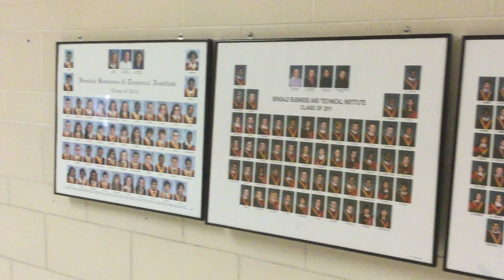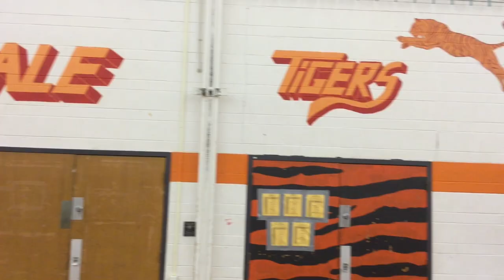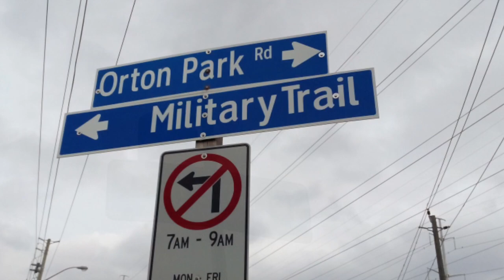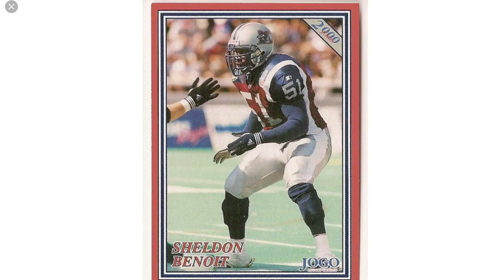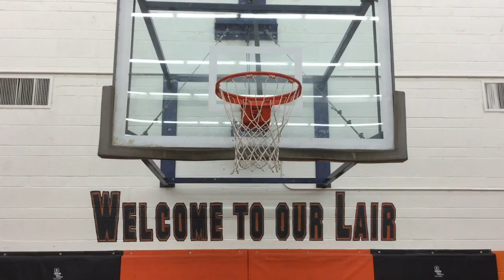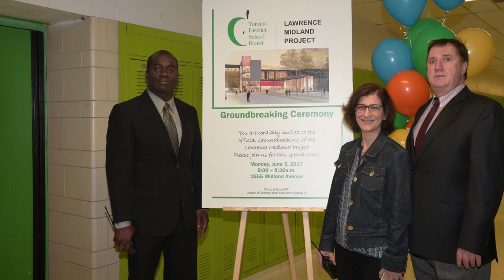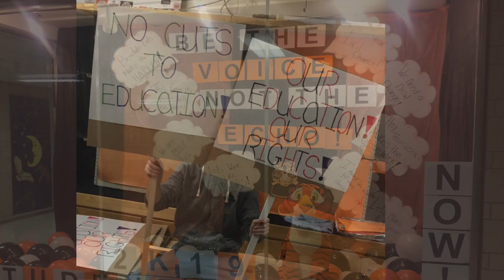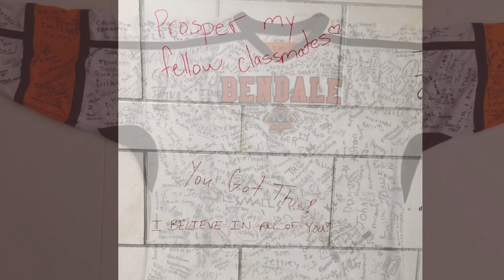Bendale - the final season.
The story of the closure of the last remaining business and technical Institute(B.T.I.) in the Scarborough area.  Bendale has meant so much  to so many. Through often time unfair and unwarranted representation of its identity from media, teachers and those whom have little to no connection, this institution has falling through the cracks.  June 2019 was the final month before this high school , located in the Lawrence and midland area closed its doors for the final time.  The growing obsession and love for the game of basketball deeply impacted students at bendale.

Share in the joy, hope and love students and all those who've come in contact with this historical institution exude.

This is the story of resilience.  This is Bendale Business and Technical Institute.